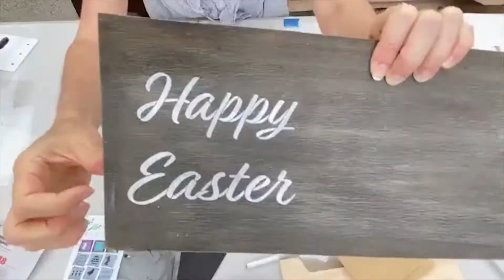EASY DIY EASTER WOOD SIGN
Simple yet easy DIY easter decor!
Full tutorial on our Facebook page.